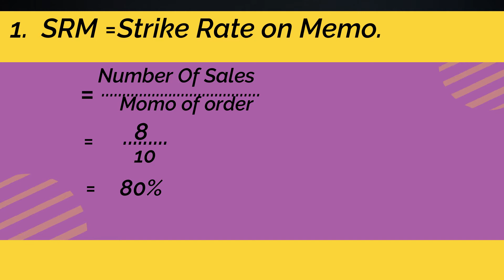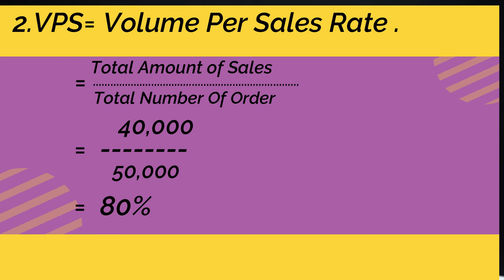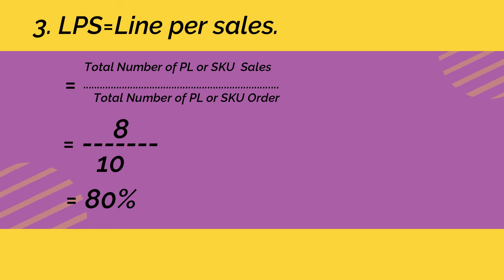How to calculate bounce rate in sales ।| What is bounce Sales || What is sales Loss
BY FIROZ CUTLER Discuss about Business Study,  Business Research, Marketing Analysis and also helpful for BBA, MBA Students that you get Secret real examples.

What is Bounce Rate In sales?
1.VPS Volume Per Sales Rate :
 Total Amount of Sales/ Total Number Of Order
1-1200,000/1320,000= -10%

2.SRM Strike Rate on Memo:
Number Of Sales / Memo of Order
1-480 / 576
-17%
3.LPS Rate :
Total Number of PL or SKU  Sales / Total Number of PL or SKU Order
1-11520/14400
-20%
Bounce Rate=SRM+VPS+LPS/3
                     -(10%+17%+20%)/3
                    = -17%

[ welcome to our Marketing in Asia ]

My focus is Marketing Opportunities and Problems in Asia. Exactly why a company can't survive and How can a company do better and how to do a good study of marketing. With these issues Let's make a real example. In everything I try to explain with real examples. What are the problems we are not able to do well in marketing? I collect data from direct market. What does a consumer want, Let's discuss these issues. I'm broadly Discuss specific Problem and opportunities are:

[ Cutler 360º Strategy ]
[ Marketing Mix 7ps Strategy ]
[ Cutler Negative Impact 7ps Marketing Strategy ]

    [[~MBA Marketing~]]
    [[~MBA Management~]]
    [[~Started FMCG 2010~]]